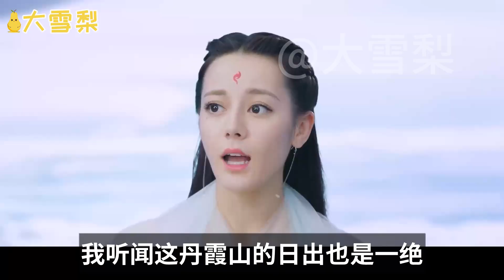枕上书番外124